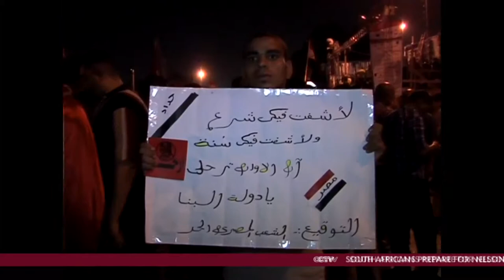Protesters Call for Presidential Resignation in the Streets of Egypt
Correspondent Adel El Mahrouky reports on mass protests and unrest in Egypt calling for the country's President to resign.